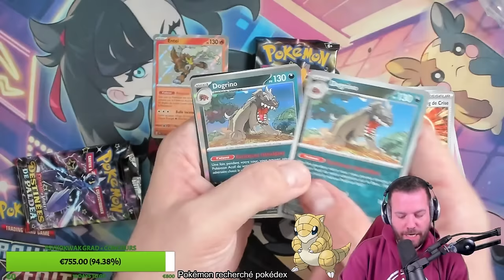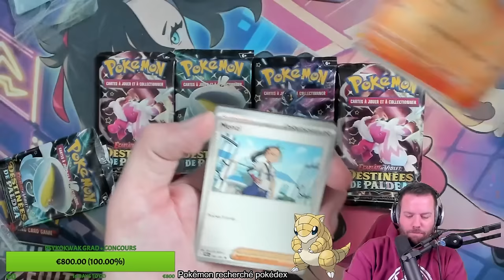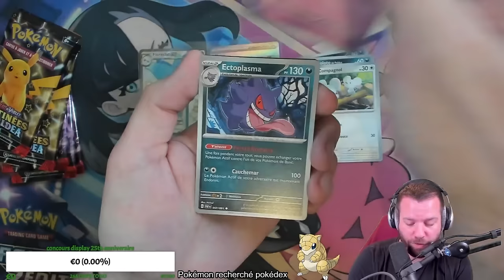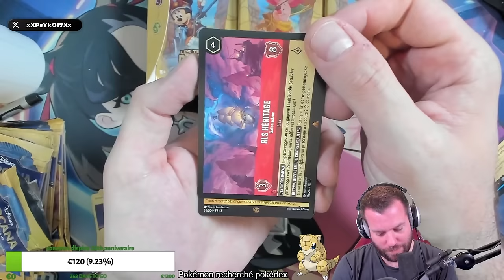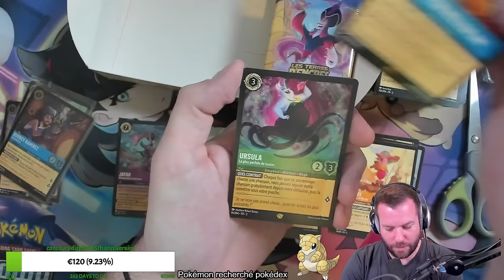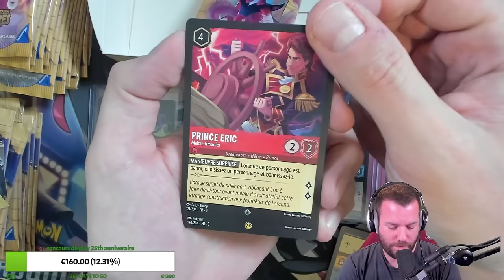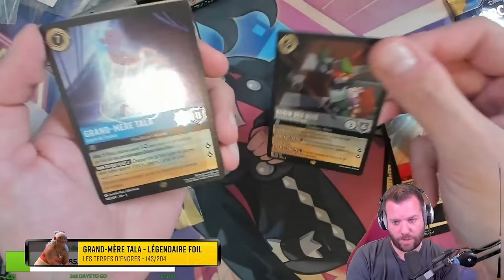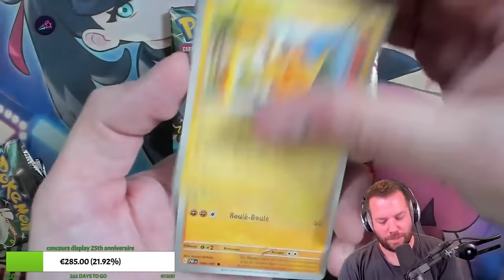Des hits Pokémon, des hits Lorcana, voilà une bonne semaine !🔥- Best of Pokekwak #5